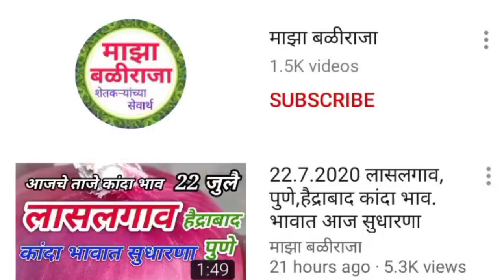26.8.2020 पुणे कांदा बाजार भाव.मार्केटमध्ये भावात सुधारणा